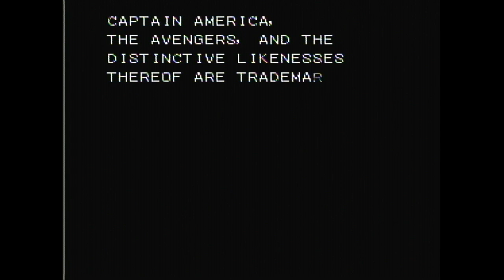Captain America has a Game? - Captain America and the Avengers Gameplay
Captain America is so hot right now, he just had his third movie (have you seen it, you should). He's a huge action star and now he's got his own retro platformer (well maybe the platformer is a bit older than the movie franchise).